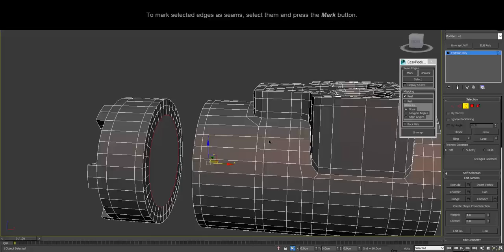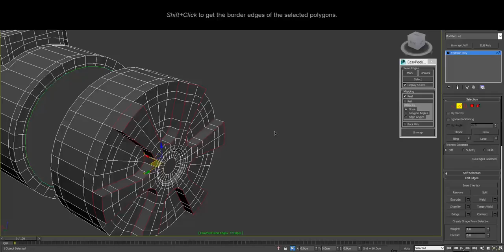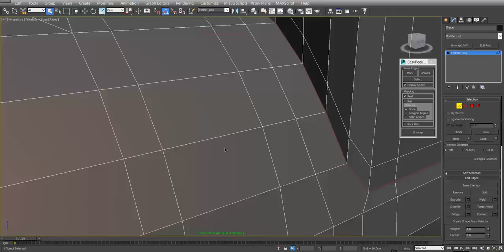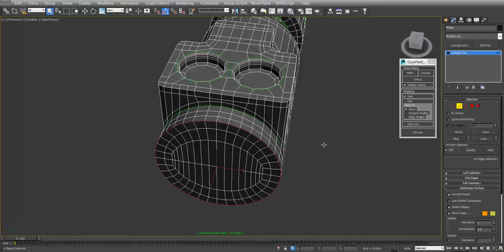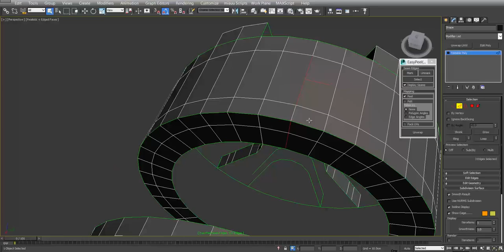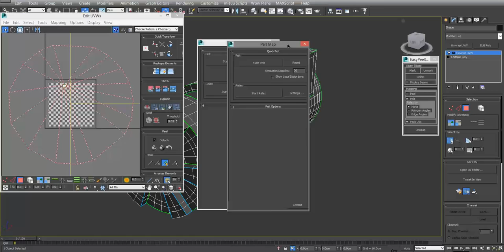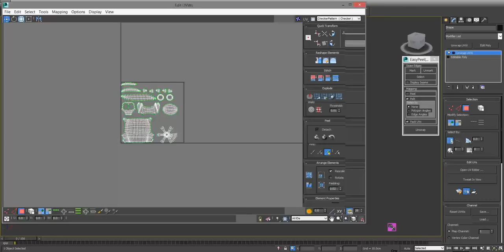miauu's Easy Peel v.1.0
miauu's Easy Peel is a script for 3DS Max that will help you with UV-mapping your geometry easier and faster. It allows you to work directly in the editable poly object, taking advantage of its many geometry selection features.